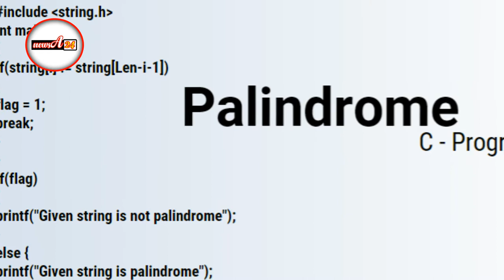আজব তারিখ : ৯০০ বছর পর এলো চোখ ধাঁধানো তারিখ